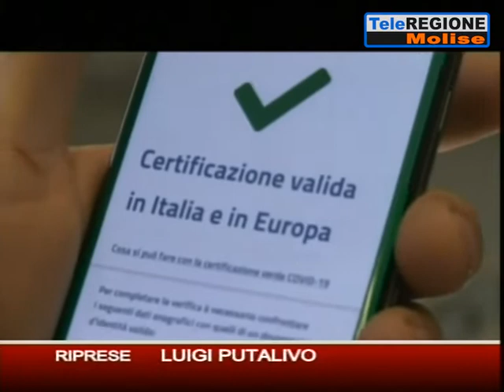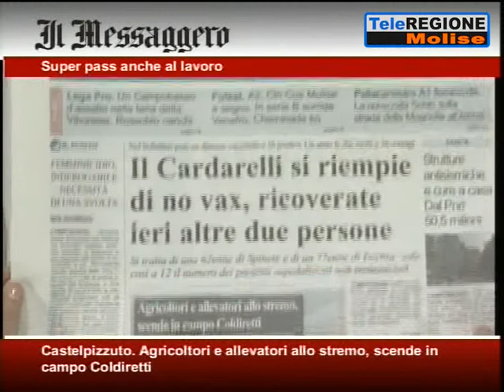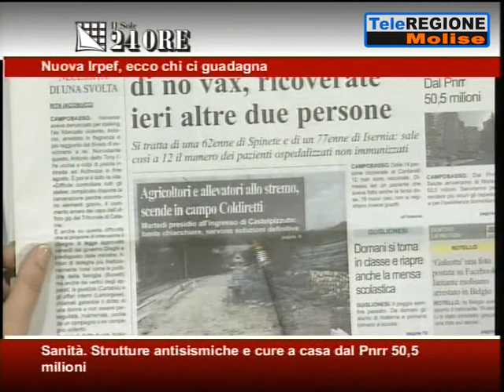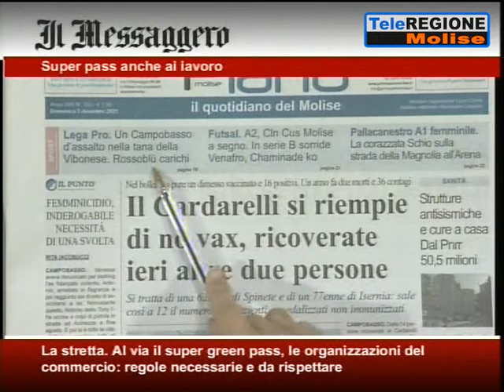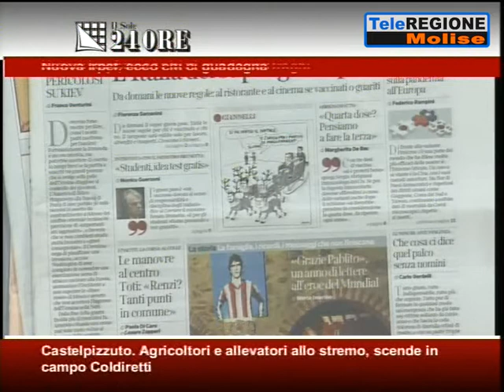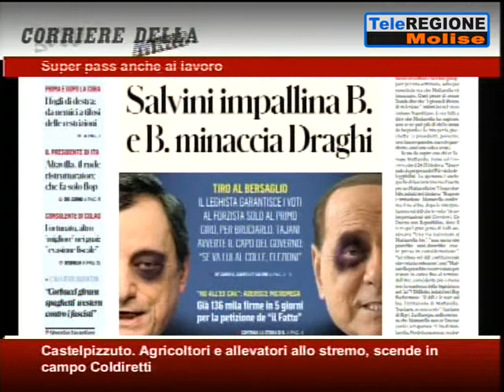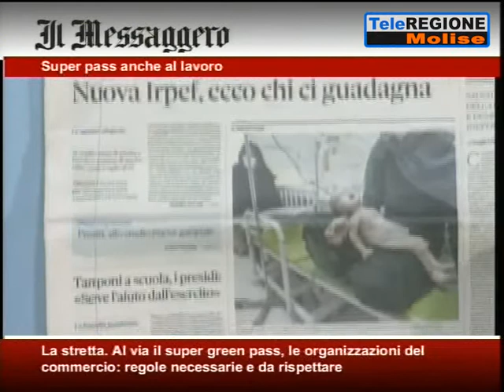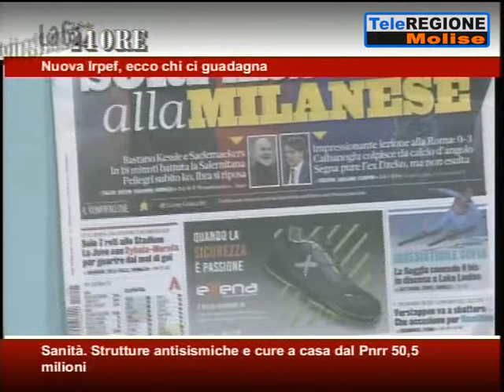Rassegna Stampa - 05/12/2021